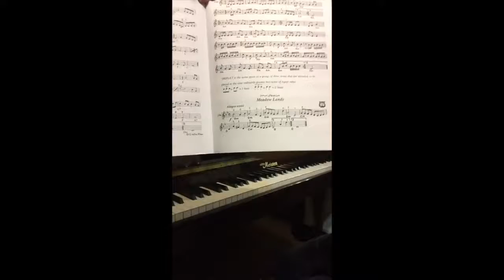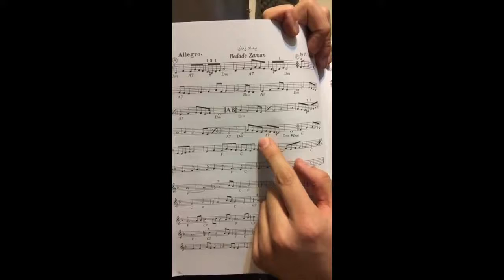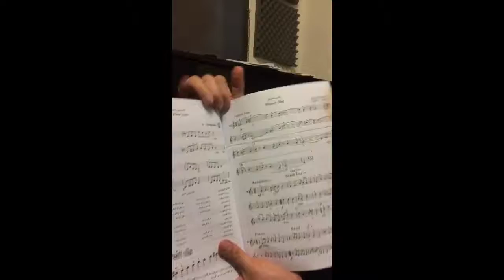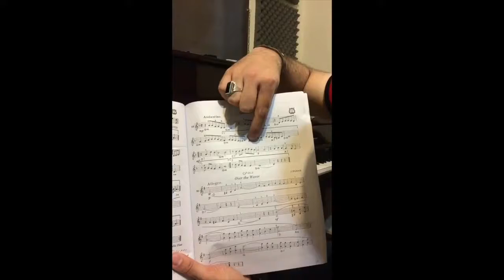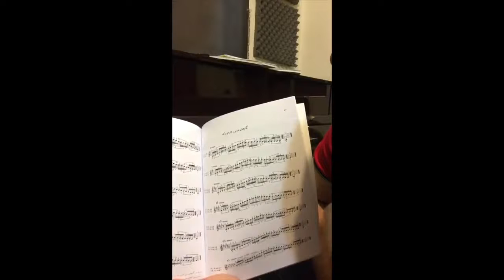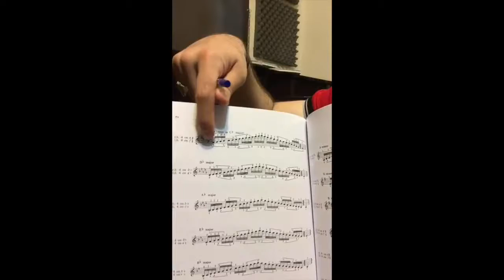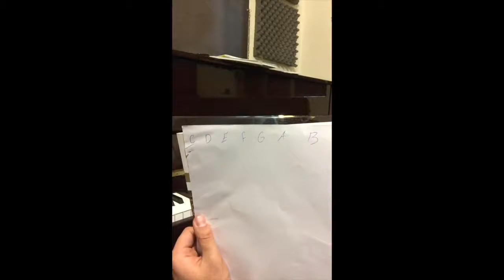درس ۳ و ۴ احسان نیک آموزش پیانو.mp4